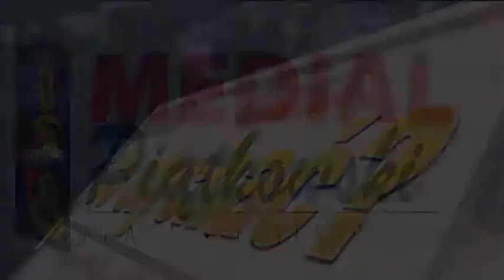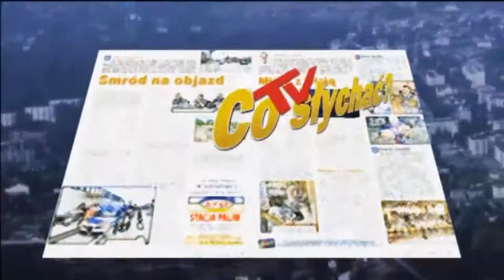Cegłów złotek / Wtańczeni z ziemi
Było ich trzynaście, ale do klubu Kulturalne Zacisze dojechało dziewięć i pół. Więcej niż u Felliniego i – co ważne – bez aż tak obezwładniającej twórczej impotencji. Złoci jubilaci byli czuli, radośni i dowcipni, a dwie pary spełniły normę demograficzną do naszej nagrody...